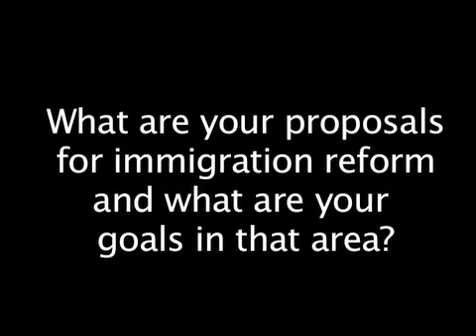Lou Barletta on immigration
Republican challenger Lou Barletta answers the following question posed by the Pocono Record editorial board: "What are your proposals for immigration reform and what are your goals in that area?" Barletta is running in Pennsylvania's 11th Congressional District.